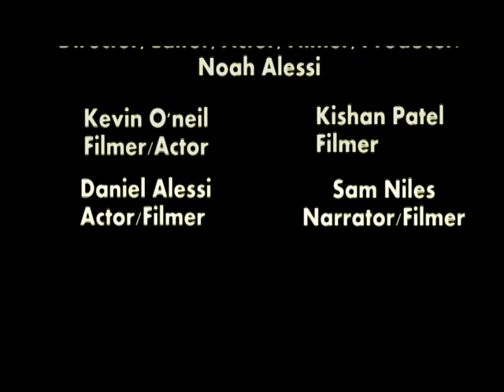Tarzan of the Perkiomen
We all love cute little tales about boys running around in loincloths, living with animals and surviving off what they find in the wilderness of nature. At one point in my life, I too fantasized with this story algorithm and created my own little vid. Not the best, but hey... For freshmen year I'd say "Nice Try Bub."